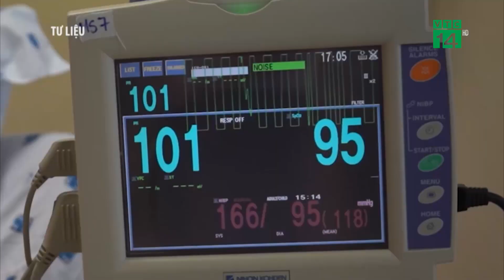Số ca Covid-19 giảm ngày thứ 4 liên tiếp | VTC14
VTC14 |Số ca COVID-19 giảm ngày thứ 4 liên tiếp sau khi tới "đỉnh" của đợt dịch là trên 180.000 ca hôm 16-3. Theo tính toán của các chuyên gia và kinh nghiệm các nước, đợt dịch do chủng Omicron sẽ gia tăng tới đỉnh và giảm nhiệt trong vòng 2 tháng kể từ khi xuất hiện trong cộng đồng.